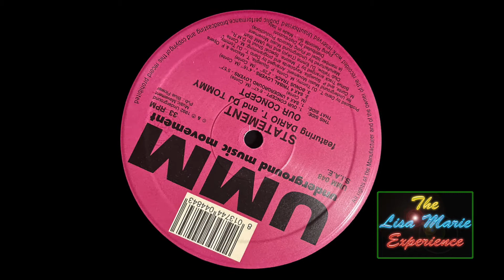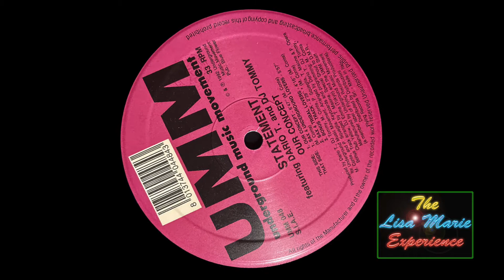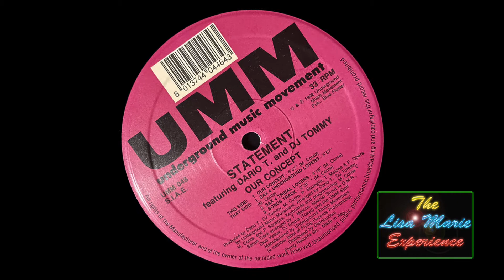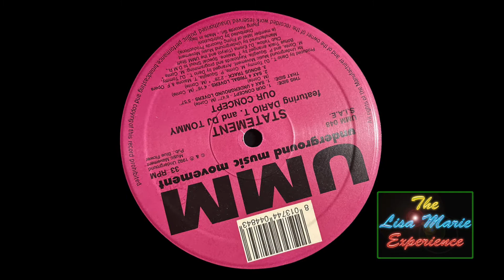Statement - Sax 4 Underground Lovers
I'm usually not a big fan of saxophones in house music, but there are a few exceptions and this is one of them. I wasn't dj'ing so much around the time this came out but it appeared on many a mixtape and eventually got loads of play time when the gigs finally came.